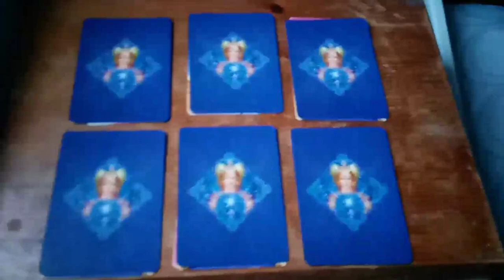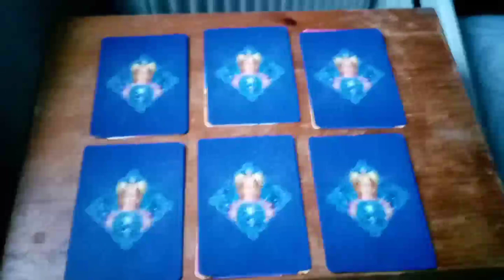Preview of Newest Pick A Card Reading! (01/10/2020)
I'm not taking personal readings at the moment, but if you like my daily readings enough, you can donate £5